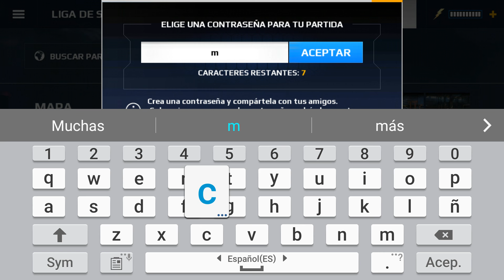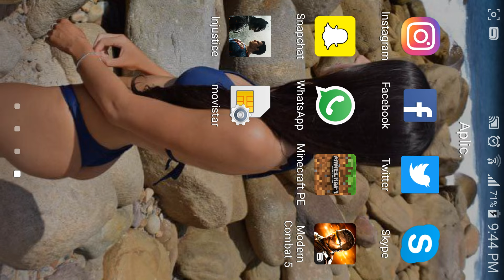Modern Combat 5 Blackout CON KOG 1 VS 1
En el video de hoy volvemos a hacer las antiguas partidas 1 vs 1 en las que veremos quien sera mejor mi rival o yo y jugaremos con la kog asi que veamos quien gana espero que les guste y nos vemos en la proxima ADIOS!!

Programa con el que grabo SCR PRO